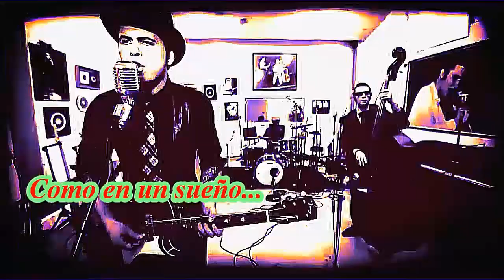Boogie Company & Manu Lanvin, Rocket To The Moon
Cohete a la Luna, Como en un sueño...